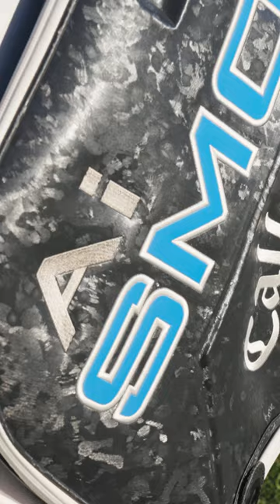Where there's smoke...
🔥 Where there’s smoke… there’s distance 🔥

Meet the latest in distance and speed technology; the Callaway Paradym Ai Smoke.